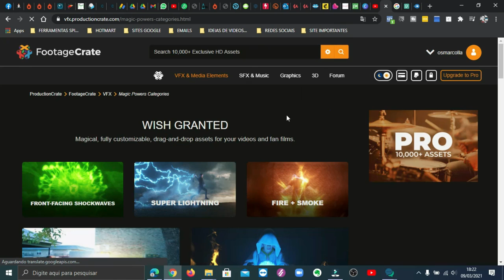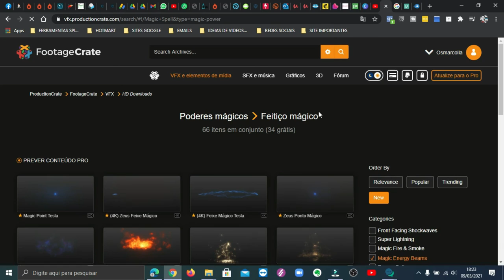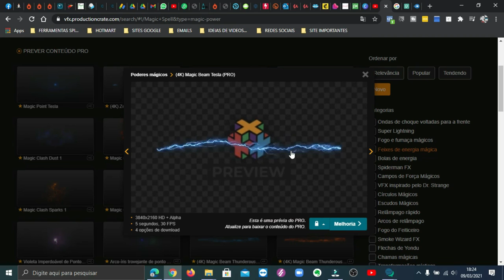COMO ENCONTRAR EFEITOS VFX1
Olá pessoa no vídeo de hoje vou mostrar aonde você que trabalhar com edição ou criação de vídeos pegar efeitos muito bons.

00:00 Introdução
01:00 Se-inscreva no canal
01:22 Mostrando site de efeitos
03:36 E-book grátis na descrição do vídeo
03:50 Final